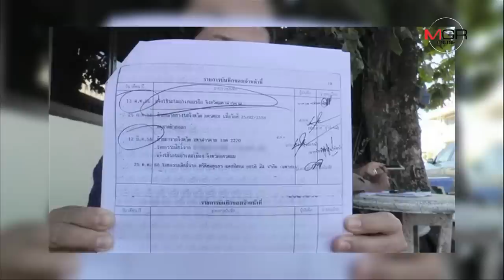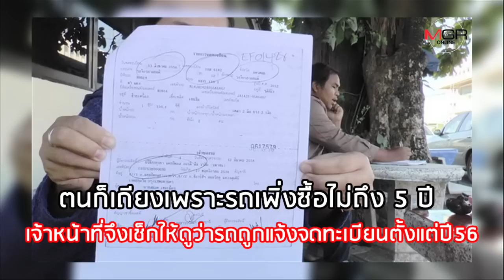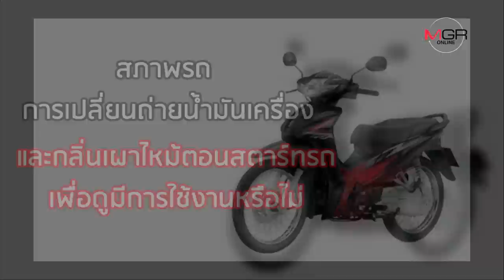ระวัง! ซื้อมอ'ไซค์ป้ายแดง อาจได้ของมือ 2 ย้อมแมวขาย?